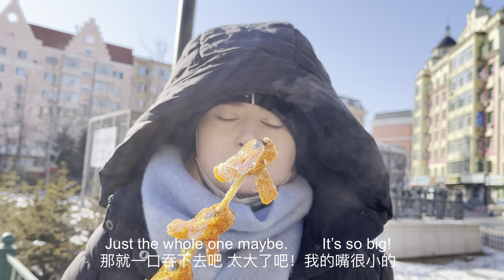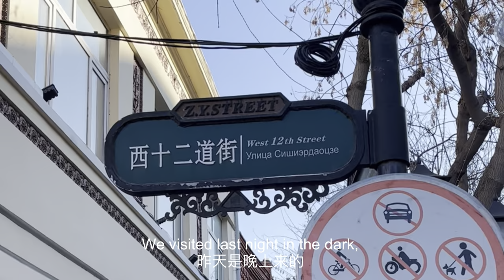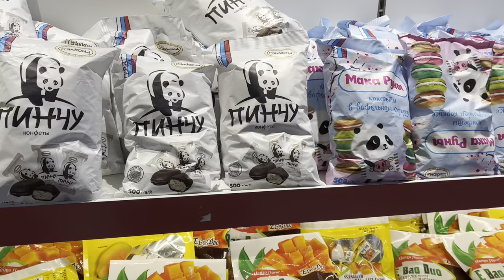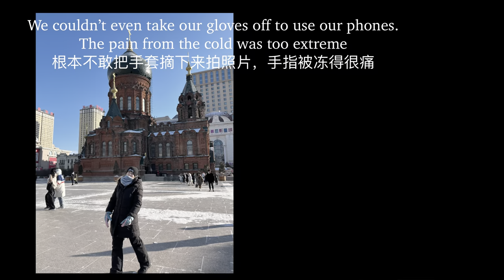What Do You Eat In -30°c?! : HARBIN STREET FOOD TOUR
Hey hey, welcome to a street food tour of Harbin. But how can we possibly eat street food when it’s -30°c outside?!

Harbin is the capital of Heilongjiang province in North-East China, famous for it’s harsh winters and ice festival. So we’re taking this as the perfect opportunity to warm up with some delicious food, including Bing Tang Hulu and a ‘Hairy Egg’!

(^з^)-☆